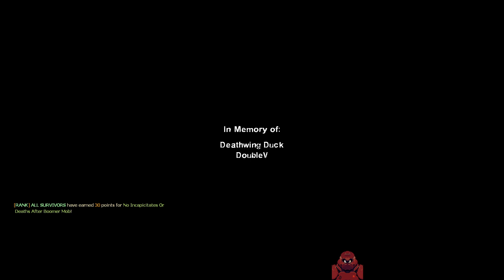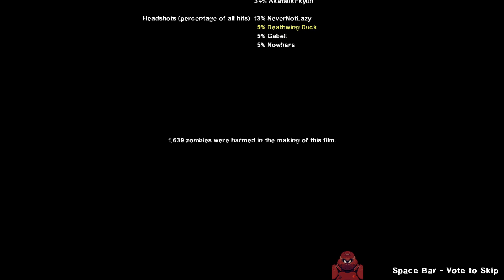Left 4 Dead 2 | Highway to Hell | 08-06-2023